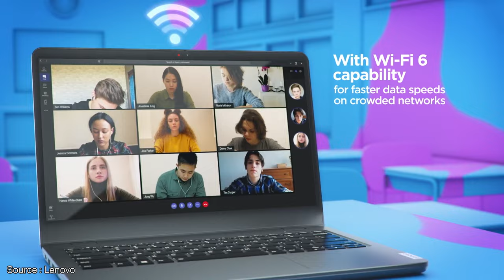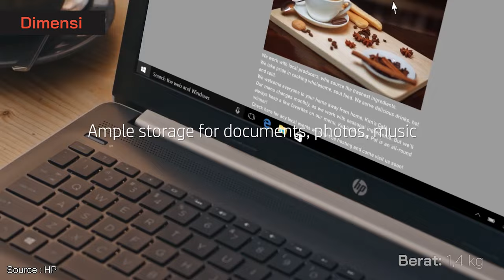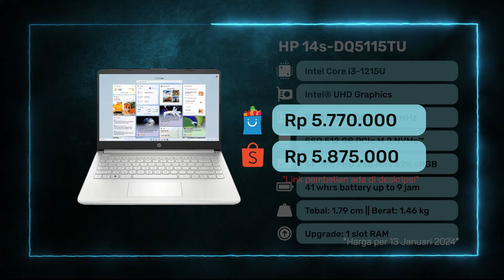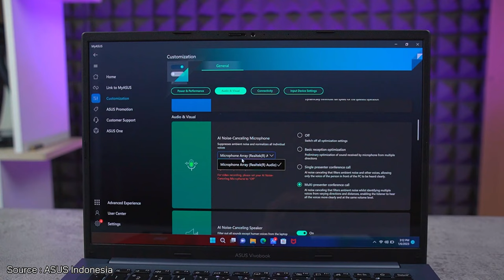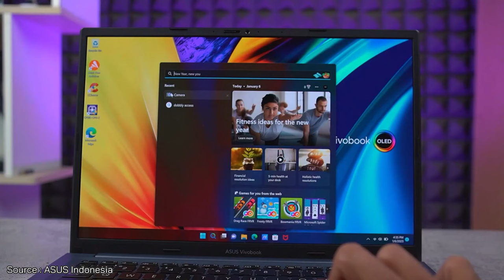LAPTOP INTEL CORE i3 MURAH TERBAIK Awal 2024! - Mulai 4 Juta Menang Banyak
LAPTOP INTEL CORE i3 MURAH TERBAIK Awal Tahun 2024! -  Mulai 4 Juta Menang Banyak

1. Laptop Terbaik No 1

2. Laptop Terbaik No 2

3. Laptop Terbaik No 3

4. Laptop Terbaik No 4

5. Laptop Terbaik No 5

Yo guys!
Berburu laptop intel core i3 murah terbaik di awal 2024 meruapakan hal yg tepat. Sebab, dengan budget mulai 4 juta, kita udah bisa dapetin laptop intel core i3 gen 10 dengan RAM 8GB dual channel, dan SSD 512 GB! Yuk pilih laptop terbaik untukmu.

Salam Gadgeters!

0:00 Intro
0:15 Laptop Intel Core i5 di 2024
0:40 Laptop Terbaik No 1
2:33 Kesimpulan Laptop No 1
2:46 Laptop Terbaik No 2
4:32 Kesimpulan Laptop No 2
4:45 Laptop Terbaik No 3
6:17 Kesimpulan Laptop No 3
6:30 Laptop Terbaik No 4
8:01 Kesimpulan Laptop No 4
8:14 Laptop Terbaik No 5
9:52 Kesimpulan Laptop No 5
10:05 Kesimpulan Video

~ Sumber Footage ~
Thanks to:
1. Jagat Review : @JagatReview
2. Lenovo : @Lenovo
3. HP : @HPInc
4. Asus Indonesia : @AsusIndonesia

-Copyright-
Title 17, US Code (Sections 107-118 of the copyright law, Act 1976):